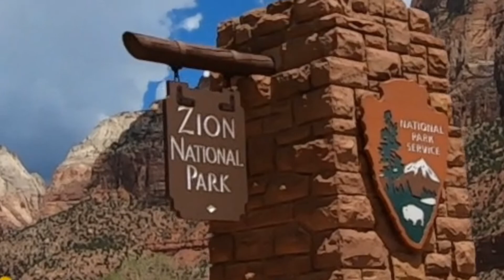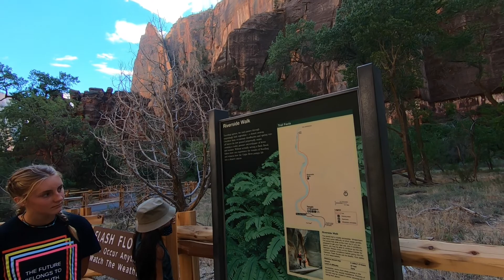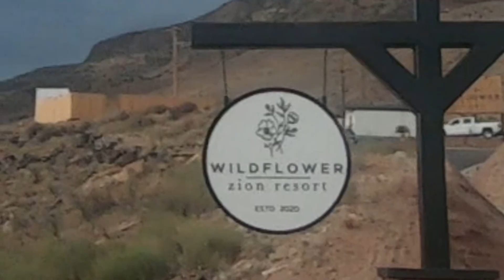ZION National Park | The NARROWS & WILDFLOWER Resort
The homies travel from Salt Lake City to ZION NAtional park. They take in the beautifl views, check out the Narrows hike, and explore their comfy little cabin at Wildflower Resort.